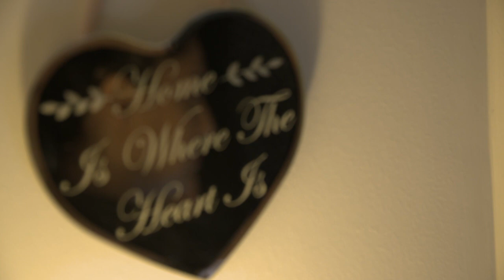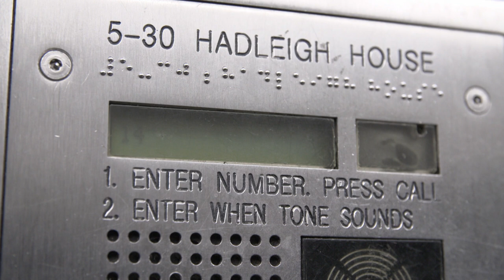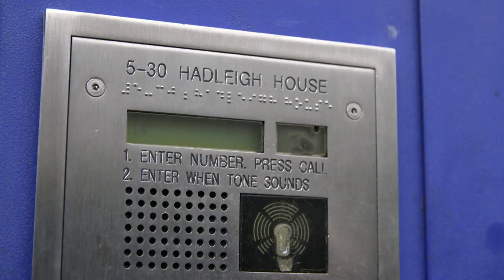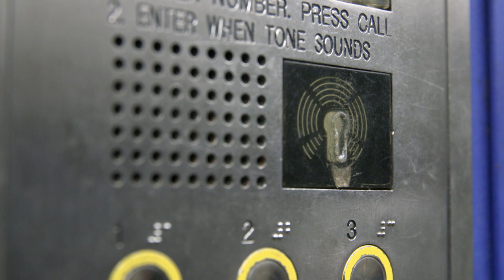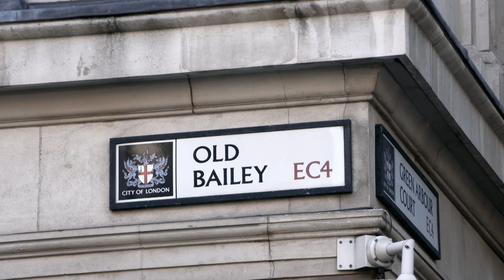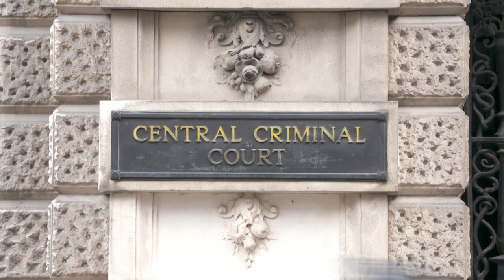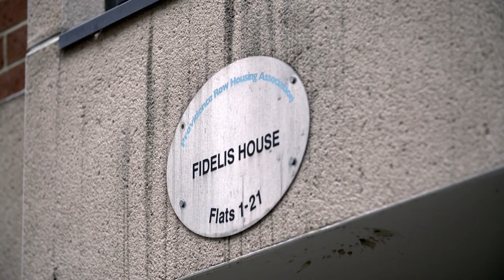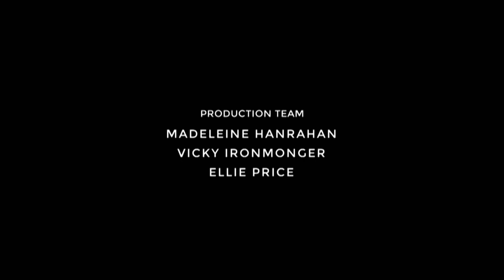Meet, Marry, Murder - Season 1, Episode 2 - Khatun - Full Episode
Mahmuda Khatun had managed to escape one unhappy arranged marriage before she made a drastic plan to end the second.

Though wedded couples vow to stay together until death do they part, this new true crime series looks at what happens when a groom or bride causes their beloved's death.